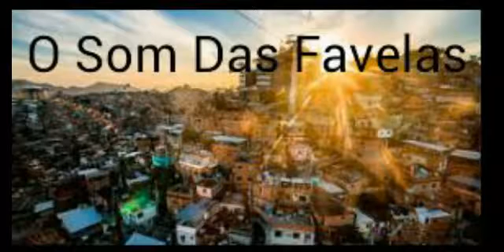MC Fahah e MC Don Juan - Qual é o Seu Nome (DJ Mineirinho 22 e DJ Vitin do PC)